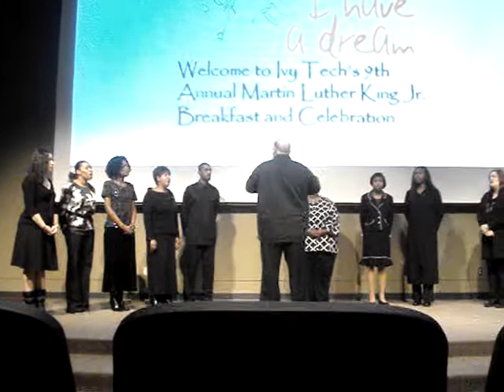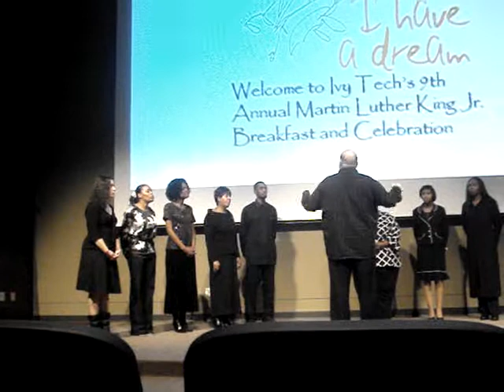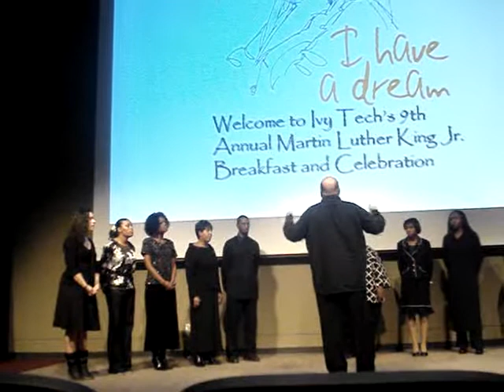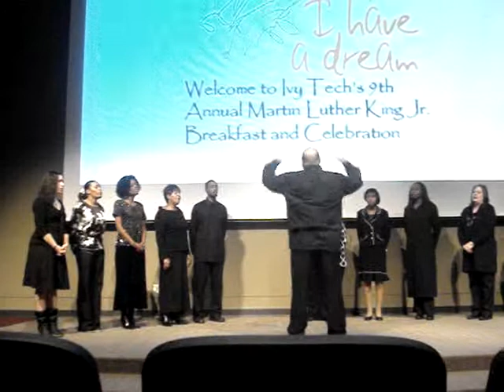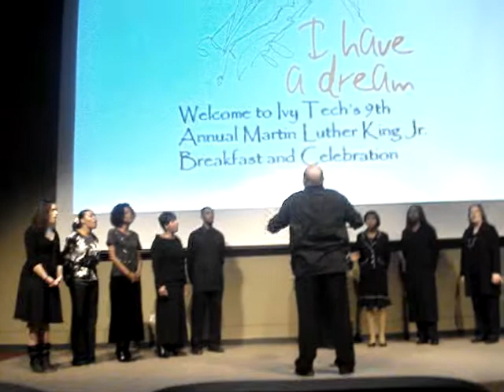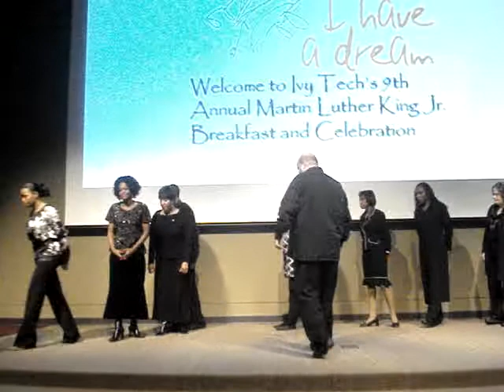(Super Model)Mika Danielle TV- T.H.G.C.C #2